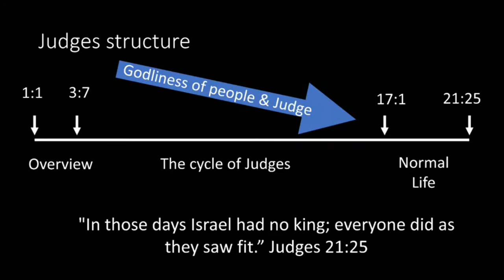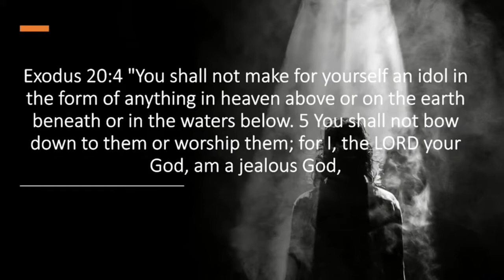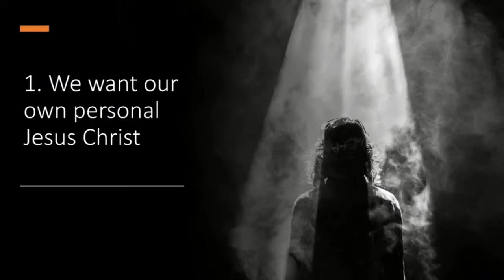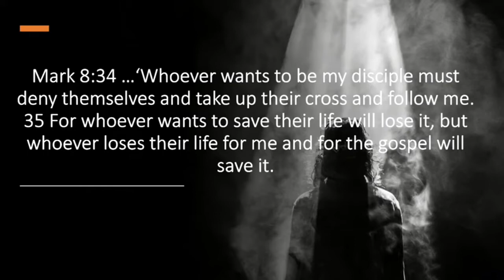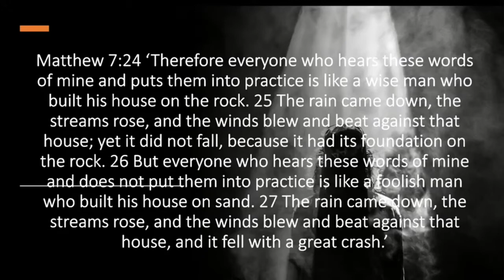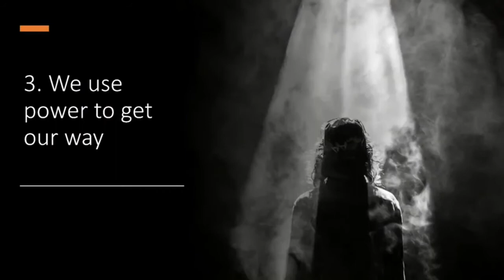St James Sunday Gathering Reading+Sermon 28 11 21